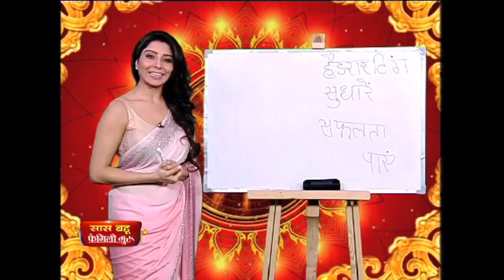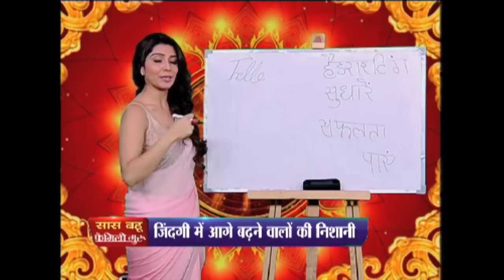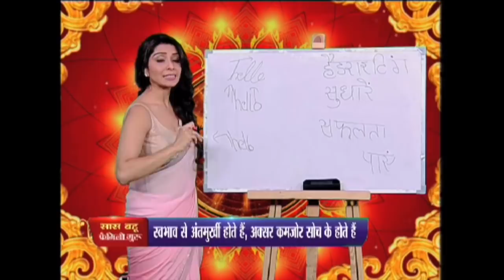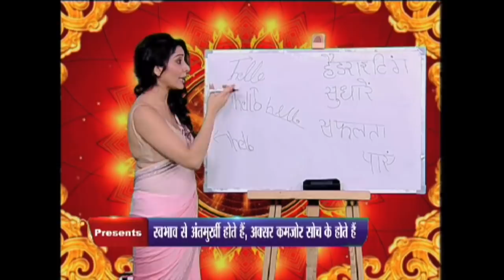महालक्ष्मी के 18 मंत्र आपको बना सकते है करोड़पति और जानिए पाँच महाउपाए।Family Guru Jai Madaan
महालक्ष्मी  के 18 मंत्र  आपको बना सकते  है करोड़पति और जानिए पाँच  महाउपाए और राशि  के अनुसार कौन  सा पर्फ़्यूम लगाएँ और जानिए कुछ ब्यूटी टिप्स ।